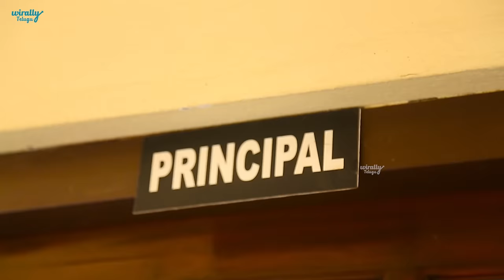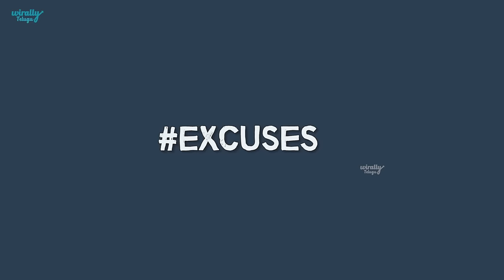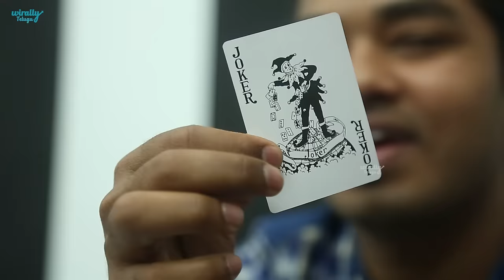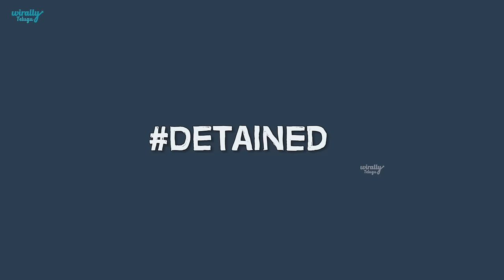B.Tech Kashtalu || Mahathalli || Tamada Media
Graduation is a Feeling, B. Tech is an Emotion.

Cast: Jahnavi Dasetty, Sekhar Boon, Jones Katru, Gautami Krishnan, Deva Ganesh, Pardhu ES, Manne Dhanush, DT Pavan, Harry Cena, Krish Maddur, Shiv Gottipamula, Koutilya Mudiraj
DOP: Jones Katru
Editing: RaviTeja Nannimala
Titles: BSP Roy